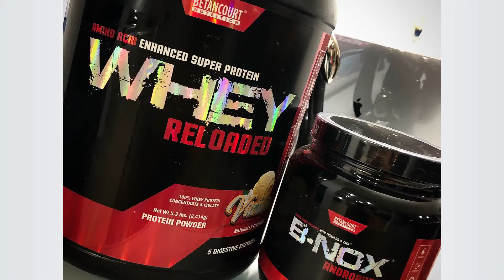Otilio Morera - Betancourt Athlete Takeover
29 Year-old Otilio Morera has found himself facing many transgressions in life. It’s through these lessons that he has gained perspective and inspiration to overcome life’s obstacles. We sat down with Otilio to learn more about him, his story, and how leading a fitness-oriented lifestyle has led him to success and overcoming the hard things life throws at us.